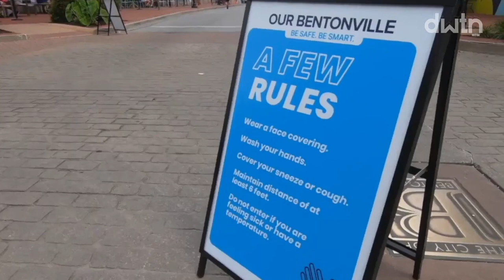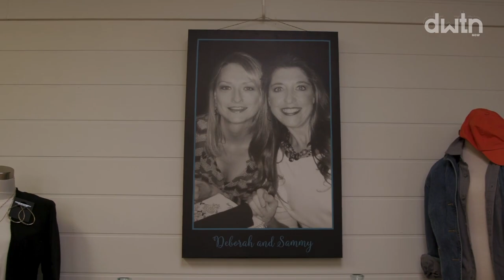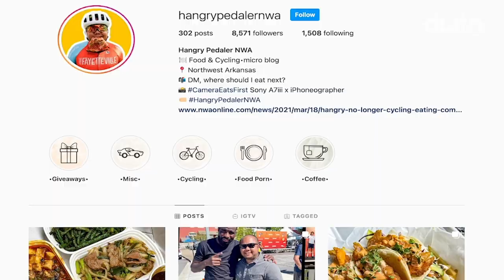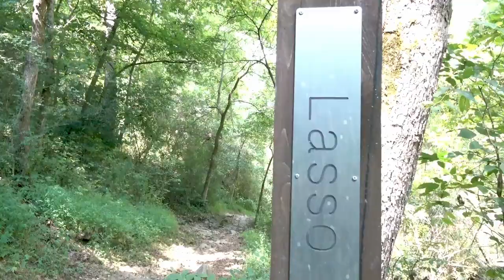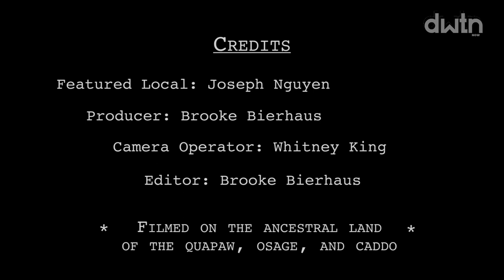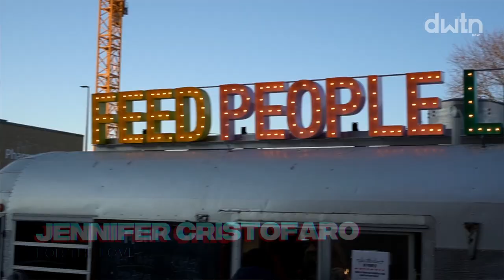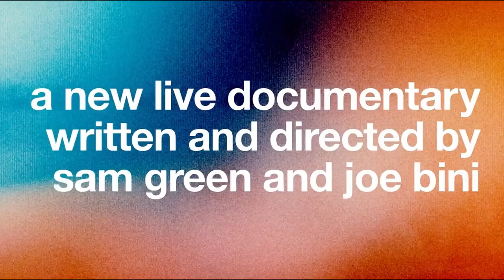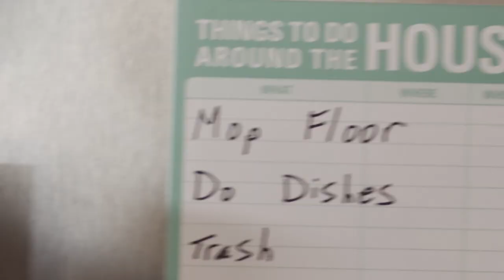DWTN Now: Pilot Episode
Ride with The Hangry Pedaler...
Get the dish on For The Love NWA...
Spread positivity with local rapper BAANG...
Learn about the non-profit DEB Project Deserving Enriched & Blessed- Thrift Boutique../
... and preview our exclusive interview with Steuart Walton.
Catch the premiere of our new show DWTN Now!
ON TV:  Saturday 10/30 at 8:30am on KNWA & FOX24 - Northwest Arkansas & River Valley News
ON FACEBOOK:  Monday 11/1 at 8:00pm